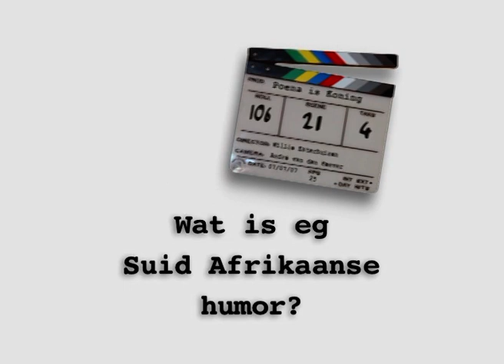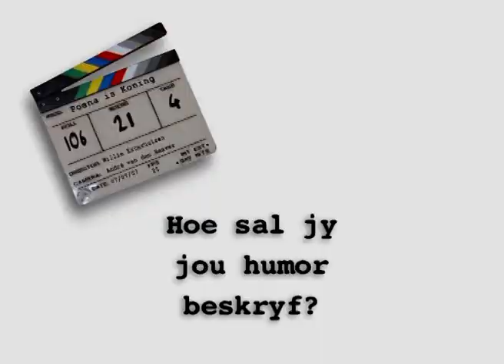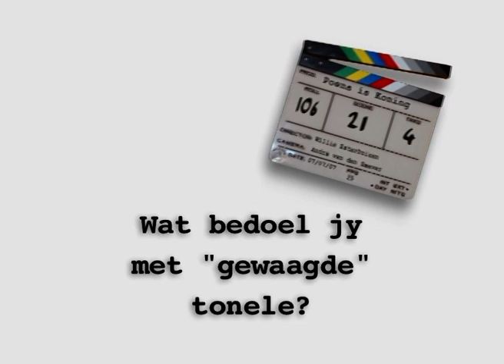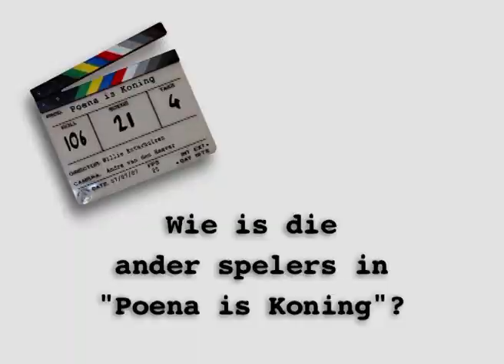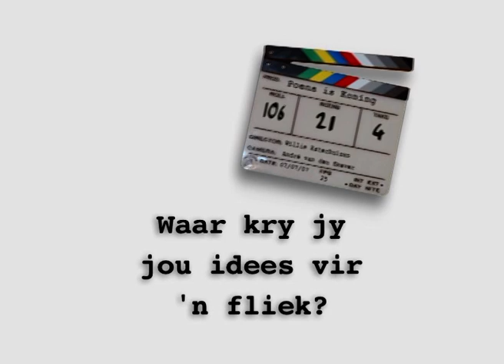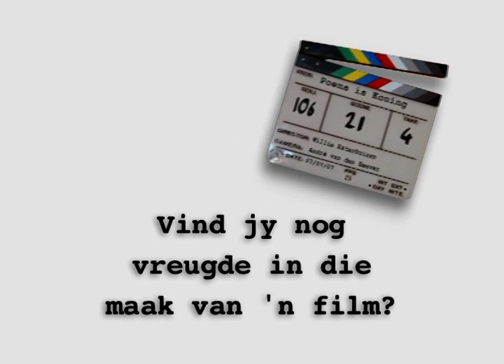Poena is Koning Willie Esterhuizen interview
Interview met Willie Esterhuizen van Poena is Koning.

Poena is Koning handel oor die seksuele ontwaking van Poena Pieterse en sy beste pêl Vaatjie. Die twee is vasbeslote om nie meer maagde te wees as hulle klaar is met skool nie. Poena is Koning is 'n Afrikaanse rolprent wat op 21 September 2007 vrygestel is. Die regisseur was Willie Esterhuizen.

Akteurs:
Robbie Wessels
Gerhard Odendaal
Perlé van Schalkwyk
Lizz Meiring
Wim Botes
Liandi Grobler